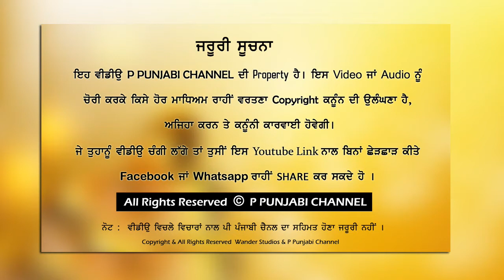MAST Kanwar Grewal New Style LIVE | Mast Bna denge biba new Song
ਪੀ ਪੰਜਾਬੀ ਚੈਨਲ P PUNJABI CHANNEL
Live Recorded at Village Bajeke Mela Jalalabad 2019
We Broadcast Live Events , Programms , Tournament Etc.